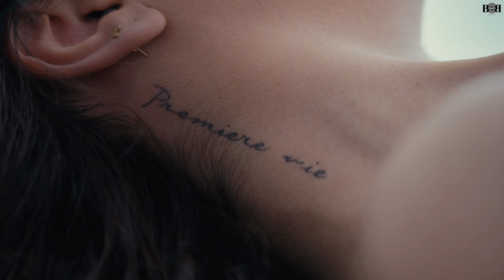CityLux Boutique Fashion Film | Chic & Sexy Outfits for Every Occasion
A fashion film that takes you on a lavish journey through the exquisite pieces curated by City Lux Boutique. World where elegance meets allure. Each scene unfolds a new layer of mystery and richness, capturing the essence of high fashion and sophisticated style—all under one roof.
From glamorous evening gowns that dazzle under the city lights to chic daytime ensembles that turn heads with their effortless elegance, each outfit is a testament to the meticulous curation and unparalleled taste of City Lux Boutique.

This is a celebration of luxury, charm, poise, beauty, and sexiness. So, be prepared to be enchanted by the mystery and richness of this collaboration between City lux Boutique & Vilay by Karina.

Produced by: B2B records incorporated @b2brecordsinc
Model: Shaadi
Cinematography: Niranjan Singh @godsyfilms
Colorist: The Trap Media
Hair: Lara Arslanova
Makeup: Oksana Alexewik

All the looks & accessories were sourced from cityluxboutique, Toronto.